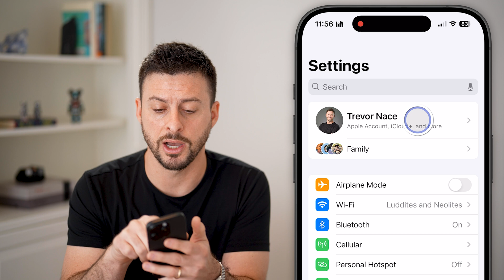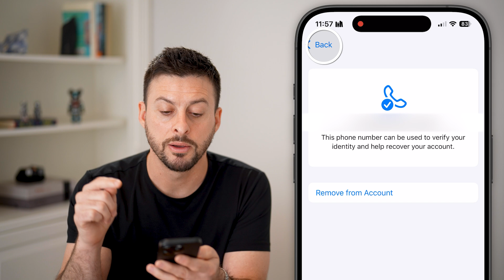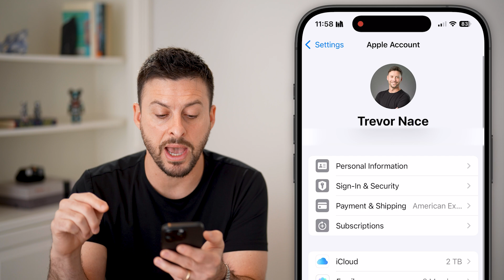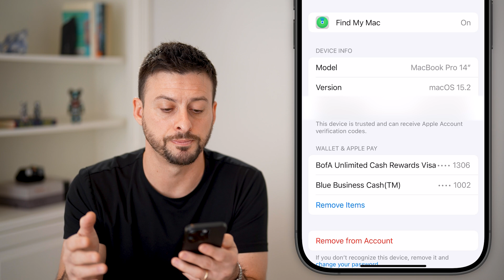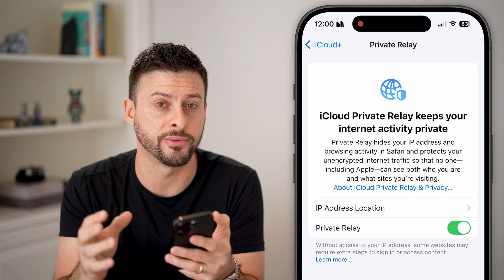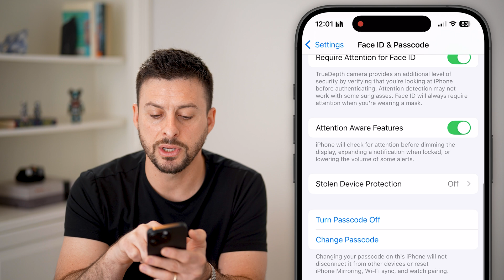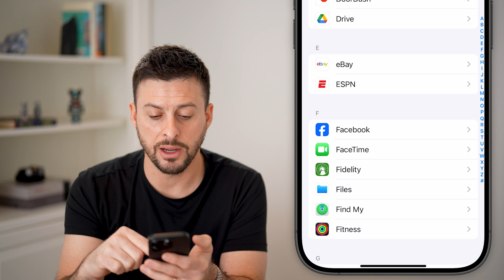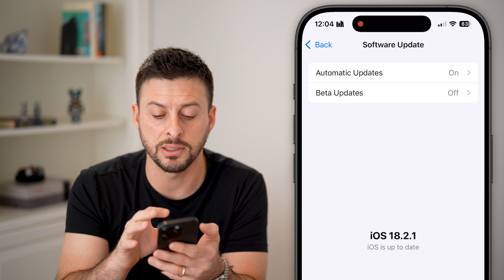Make Your iPhone More SECURE And Keep Hackers Away!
There are certain steps everyone should take to make sure their iPhone is as secure as possible, let's cover some big mistakes people make and how to fix them.